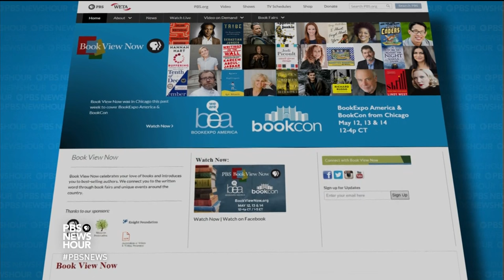Sebastian Junger’s ‘Tribe’ examines loyalty, belonging and the quest for meaning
The NewsHour continues our series on great summer reads with the latest from Oscar-nominated documentarian and “Perfect Storm” author Sebastian Junger. It’s called "Tribe: On Homecoming And Belonging." It's a modern take on what we can learn from tribal societies when it comes to loyalty, belonging and the quest for meaning. Jeffrey Brown talks to Junger.